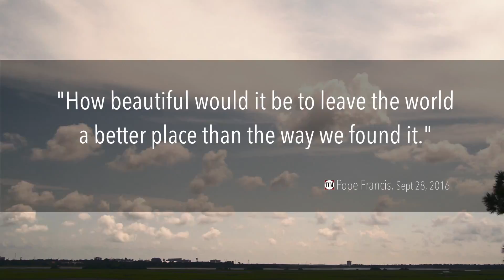Pope Francis on the World; The Catholic Miscellany